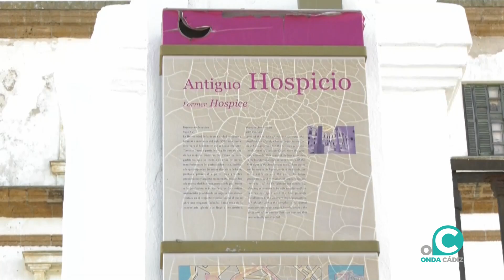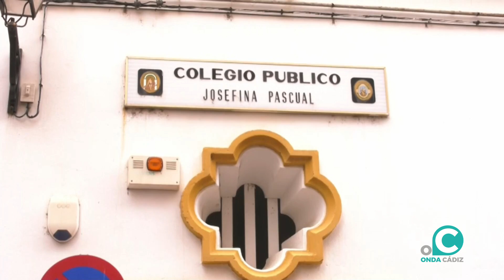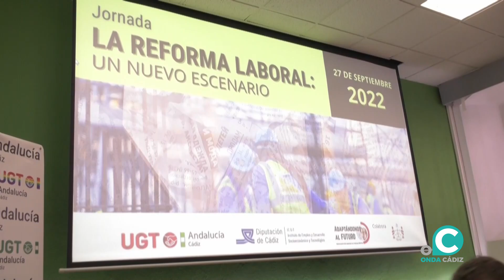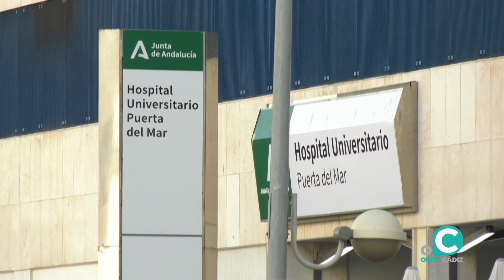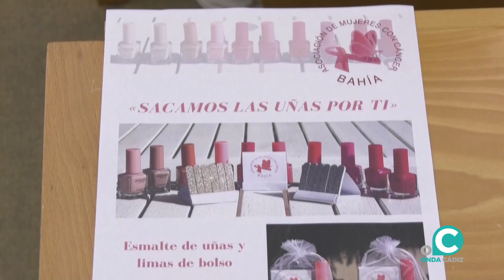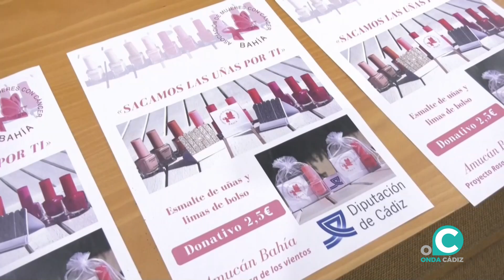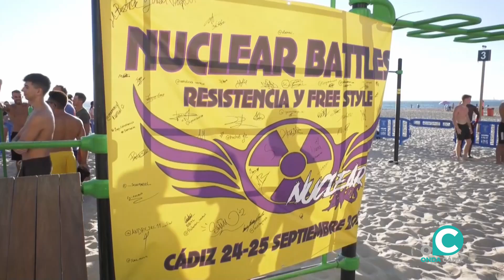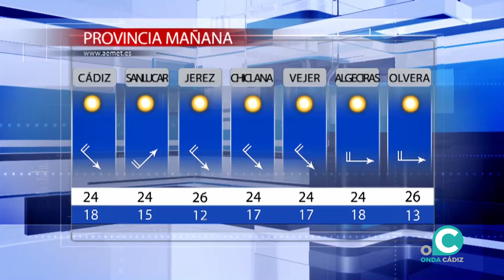NOTICIAS CÁDIZ 2 EDICIÓN 27 09 2022 Onda Cádiz TV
Toda la información de la jornada presentada por Carmen Mas